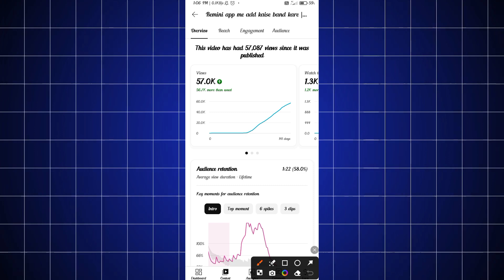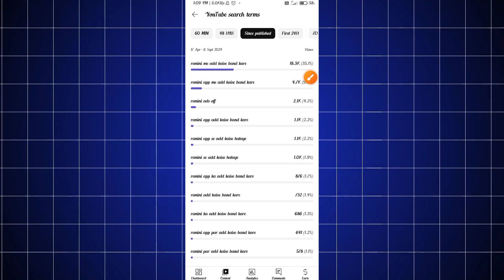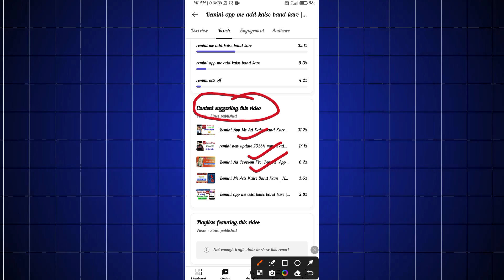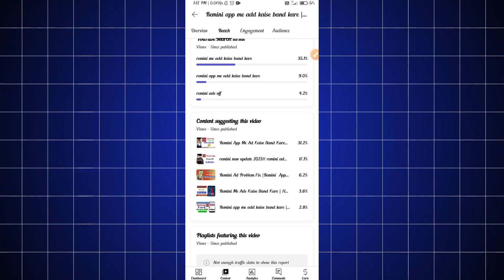मात्र 3 वीडियो डालो और सिर्फ एक ट्रिक लगाओ हजारों Views लाने का असली तरीका ! छोटे Creator जरूर जानलो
Himanshu Search 2.0